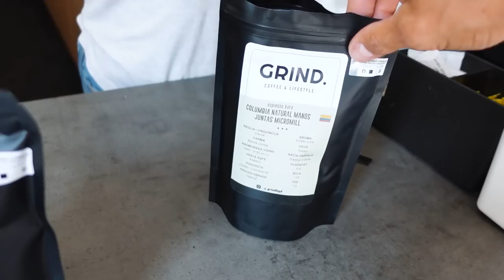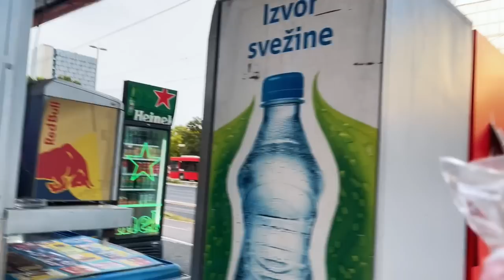OVA PRIČA TI TREBA KAO LEK ZA OGRANIČENJA KOJA SEBI POSTAVLJAŠ